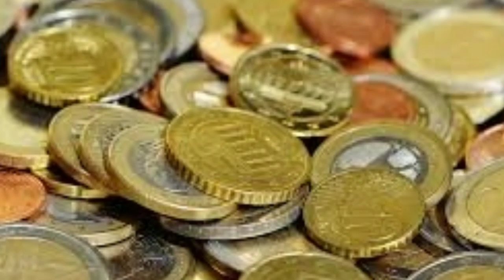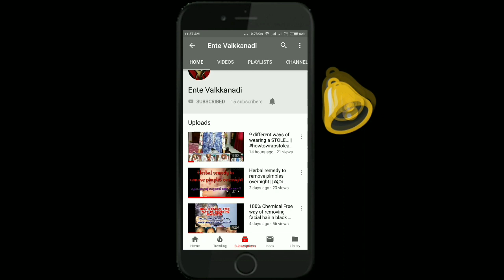Pedicure at home malayalam ||Monsoon foot care || എന്റെ മഴക്കാല പാദ സംരക്ഷണം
Hi
   എല്ലാവർക്കും എന്റെ വാൽക്കണ്ണാടിയിലേക് സ്വാഗതം. ഇന്നു ഞാൻ എന്റെ മഴക്കാല പാദ സംരക്ഷണത്തെ കുറിച്ചാണ് നിങ്ങൾക്കു പരിചയപ്പെടുത്തുന്നത് . എല്ലാവരും try ചെയ്‌തു  നോക്കിയിട്ട് അഭിപ്രായം പറയണേ...

 Love you

അമൃത